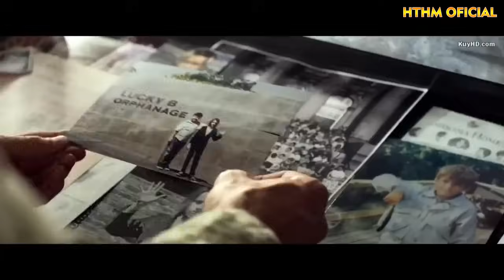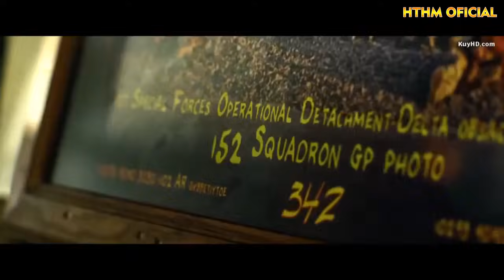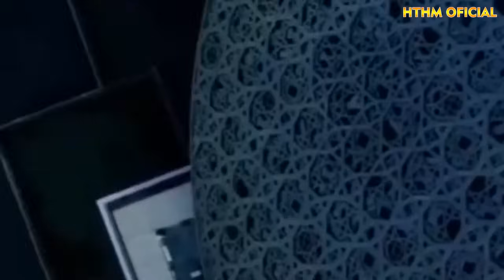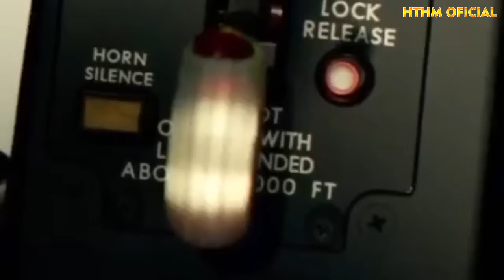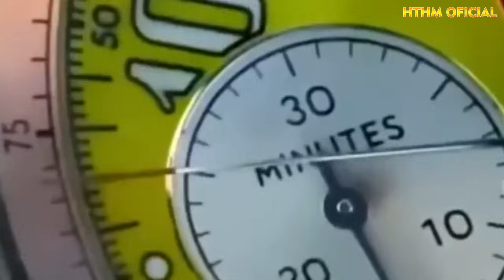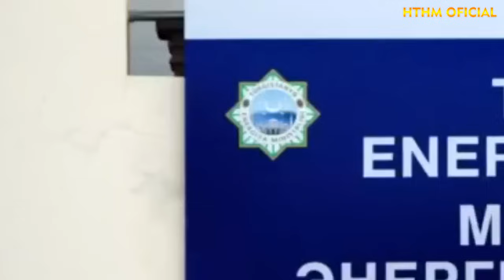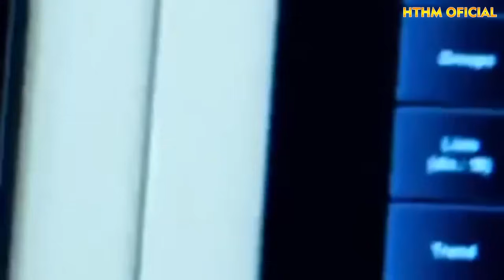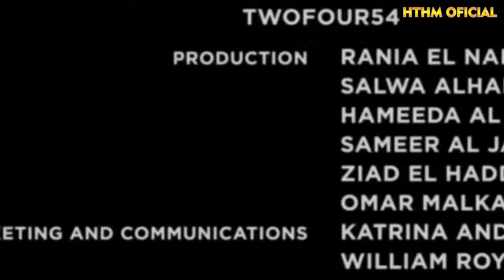ภาพยนตร์แอ็คชั่น 2021 ตอนล่าสุด ★ หนังใหม่ 2021 HD ★ พากย์ไทย ★ เต็มเรื่อง Ep142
หนังใหม่ 2021 hd ★ดูหนังชนโรง★เต็มเรื่อง★พากย์ไทย ตรงปกพาก ย์ไทย 2002
หนังใหม่ 2021 hd ★ดูหนังชนโรง
หนังใหม่ 2021 hd ★ดูหนังชนโรง★เต็มเรื่อง